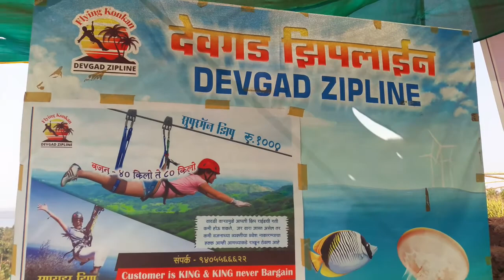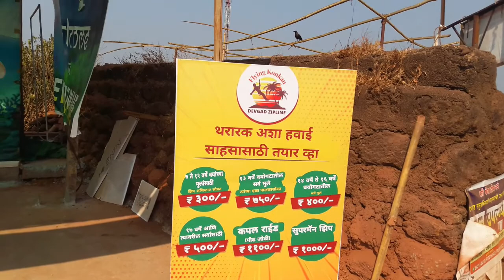देवगड झिपलाईन, पवनचक्की आणि नवीन गार्डन Devgad ZipLine & Windmill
खालील लिंक वर क्लिक करून मला follow करा.